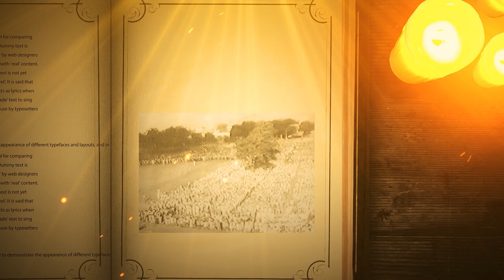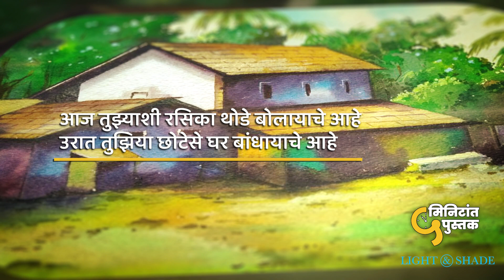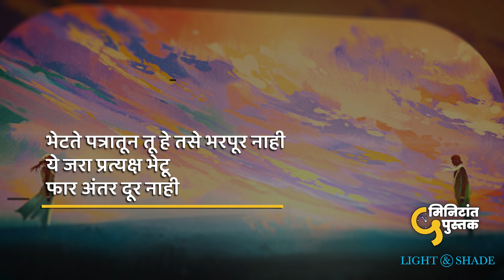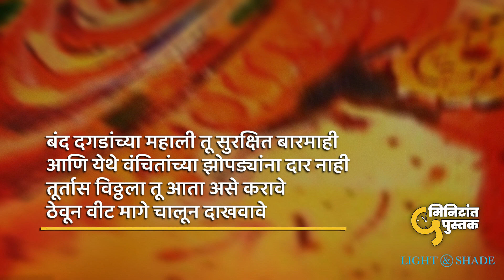गुंतलेले पाश | ५ मिनिटांत पुस्तक | Episode 8 | Light And Shade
नातेसंबंध म्हटलं की गुंतागुंत आलीच. गेल्या काही वर्षात एकूणच नातेसंबंधावर आघात होत असलेले आपण पाहत आहोत. ह्या गुंत्याच्या भावना गझलरूपात व्यक्त करत, कवी आपल्या मनाच्या खोल तळाशी जाऊन पोहचतो. वयाच्या ६७व्या वर्षी पहिल्या गझलसंग्रहाच्या रूपात प्रकाशित झालेल्या ह्या पुस्तकात जीवनातल्या अनेक गोष्टींवर केलेलं चिंतन  दिसून येतं.